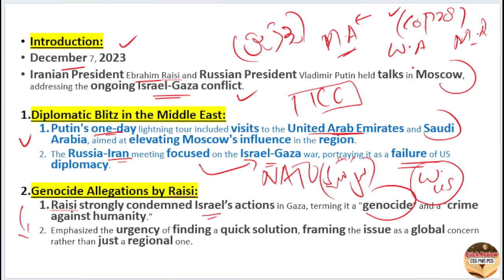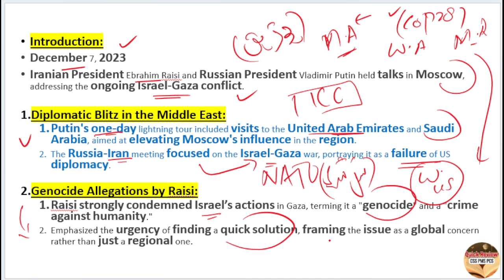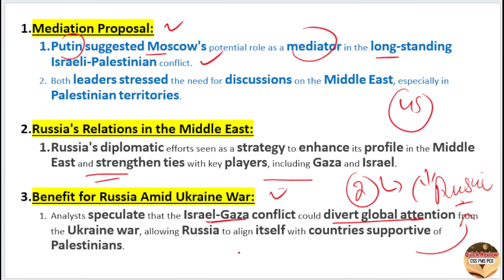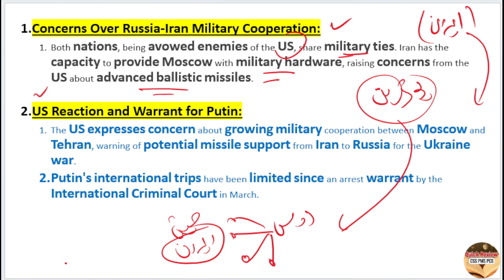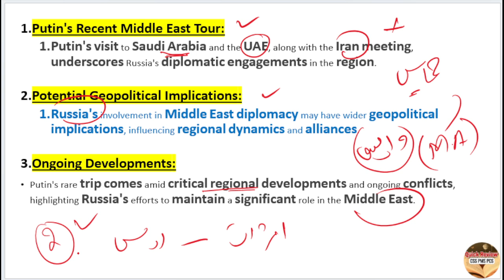Putin Meets Raisi In Moscow and discuss Israel Gaza War | Iran Russia relations 2023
Whatapp only:
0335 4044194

climate summit in UAE,
cop28uae details,
what is cop28,
details of cop28,
climate change and global warming,
indian state elections 2023,
Putin Visits UAE and Saudi for energy cuts,